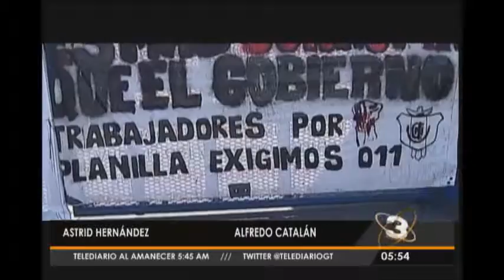Trabajadores de la USAC cerraron las puertas del centro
Trabajadores por planilla de la Universidad de San Carlos cerraron las instalaciones para exigir a las autoridades  el traslado a Renglón 011. Reclaman trabajar por nombramiento. Trabajadores y estudiantes esperan que en la reunión del viernes al cargo del Consejo Universitario se trate el tema.